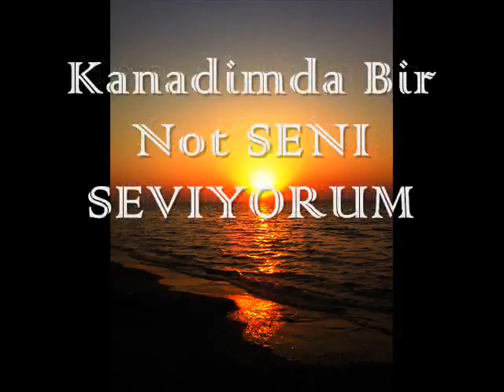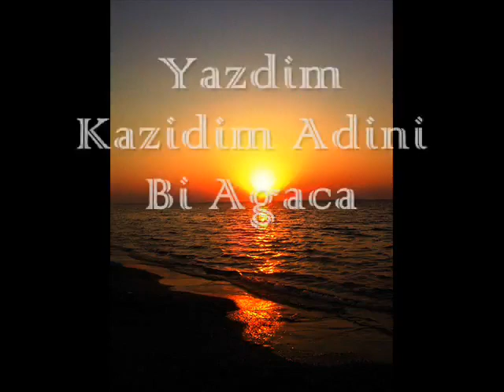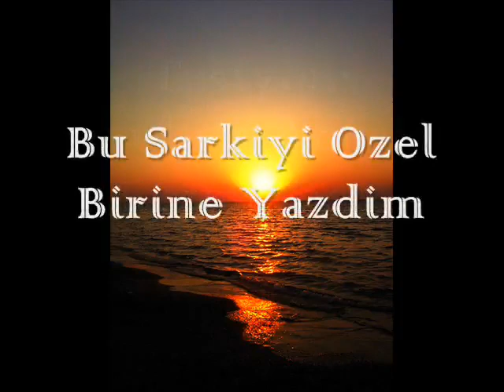Lawrance-aşkın inadına (zey-Rey)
lawrance modanlı